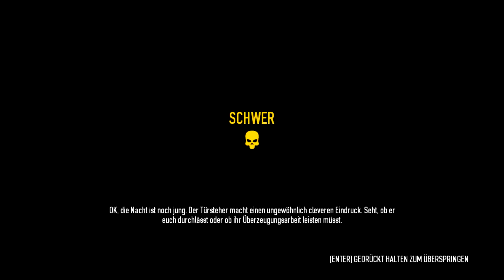Lets Play PAYDAY 2 - Part 5 - Nachtclub schwer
«LET'S PLAY PAYDAY 2»
Kommentiertes Gameplay von JokerGamerOk (2015)

«Meine Projekteliste»
Offizielle Seite: